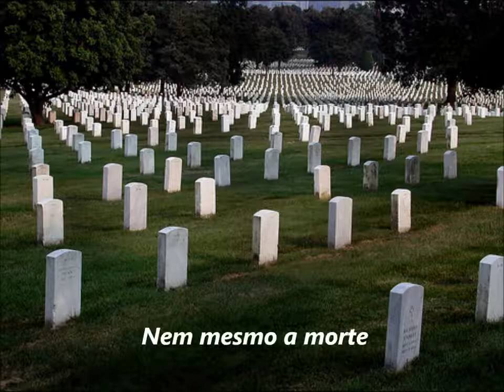A MORTE, uma música que fala da perca de quem amamos. luto gospel #lutodemae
Narra o sentimento de amor, nem mesmo a morte é capaz de arrancar você de mim.